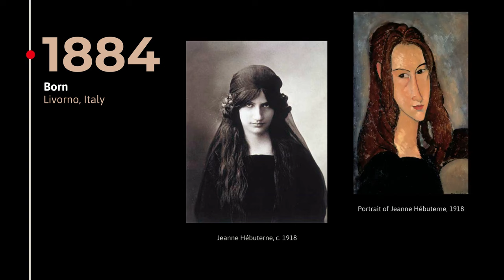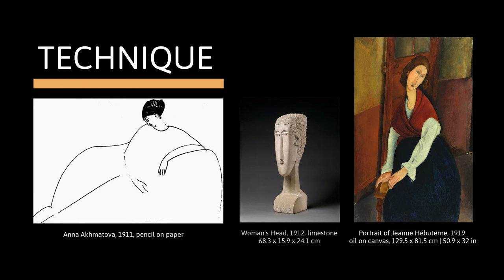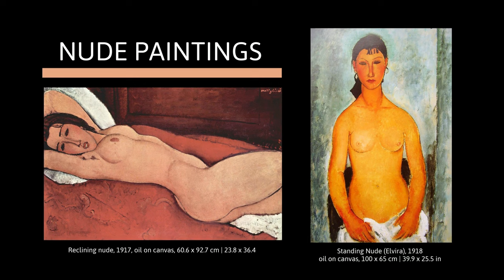AMEDEO MODIGLIANI - Life, Works & Painting Style | Great Artists simply Explained in 3 minutes!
Amedeo Modigliani was an Italian painter, draughtsman and sculptor. His style combines elements of expressionism, cubism and abstraction.

He was born in Livorno, Italy, in 1884 and studied art in Florence and Venice. After graduating, he moved to Paris, where he spent most of his career, befriending artists such as Pablo Picasso and becoming part of the art scene.

He had a long-term relationship with Jeanne Hébuterne, with whom he also had a daughter. She was his muse and appears in many of his works. In 1920, aged just 35, he died in Paris of tuberculosis, which was exacerbated by his persistent alcohol and drug abuse. Two days after his death, the pregnant Hébuterne jumped from the fifth floor of a house and also died.

His oeuvre consists mainly of paintings and drawings. From 1909 to 1914, however, he mainly devoted himself to sculpture.  The main motif in his paintings and sculptures is the human figure. His works are characterized by long, slender figures and elegant lines.

The majority of his paintings are portraits. An early work is The Jewess, whose face is clearly worked out and stands out clearly from the blurred surroundings. In the portrait of Jacques Lipchitz and his Wife, he abandoned the depiction of a character's psychology and created a representative portrait.

He also painted many nudes. One of his first works is the painting Suffering Nude. Two of his most famous works are the Reclining Nudes, in which the eroticism is not overemphasized, but rather melancholically gradated. They are also reminiscent of Renaissance nudes. The standing nude, which was painted in much brighter colors of the time, is interesting.
In this painting, turquoise takes the place of the dominant dark tones such as red.

There are also several paintings with landscape motifs.
It is estimated that Modigliani created a total of around 450 paintings and drawings. He also left behind sketchbooks in which he recorded his ideas. Although he received little recognition during his lifetime, today he is one of the best-known artists of the 20th century.